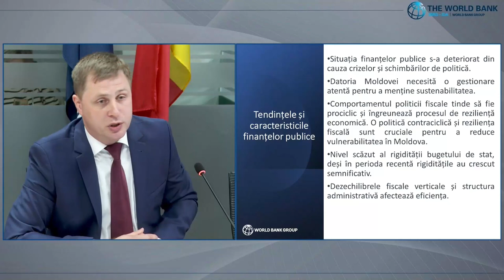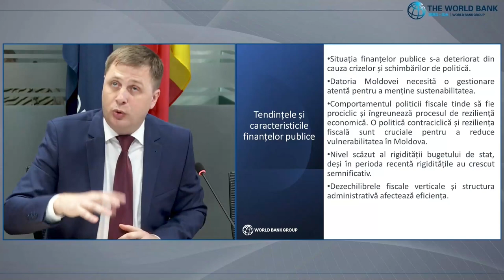Prezentarea studiului „Politica fiscală orientată spre reziliență și creștere economică”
Prezentarea studiului „Politica fiscală orientată spre reziliență și creștere economică”, realizat de Grupul Banca Mondială